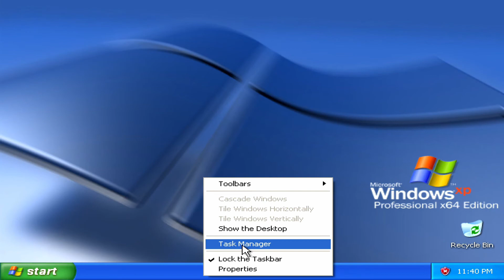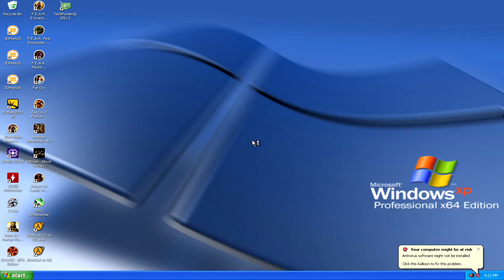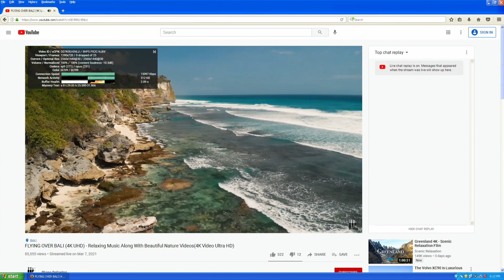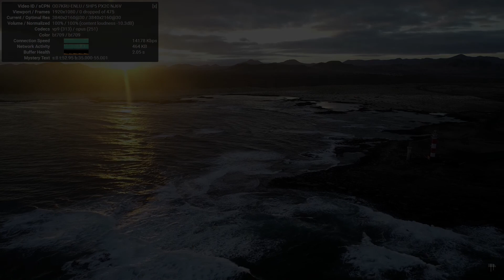Windows XP Pro x64 FX 8350 Radeon HD 7790 gaming PC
I had always wondered what it would be like to run Windows XP on hardware that was far more powerful than what was available at the time XP was current, and finally got to test that out. This time with the 64 bit edition of Windows XP. While the performance was impressive, it was expected. What was not expected was the ease of installing it, and driver support. With the last version of Firefox ESR available for XP, even surfing the web was a great experience.